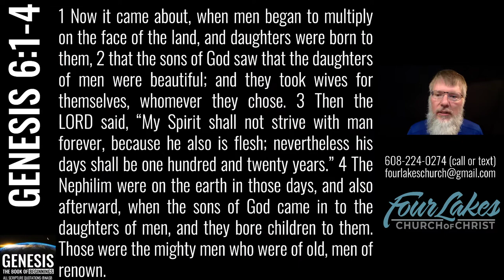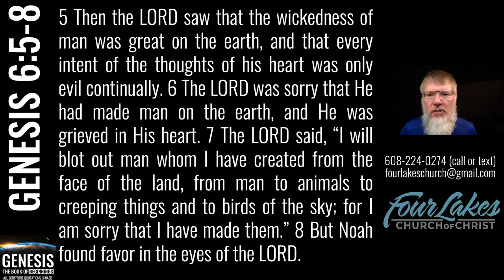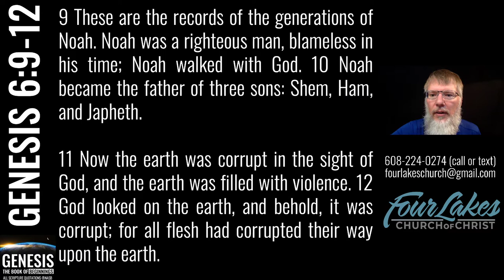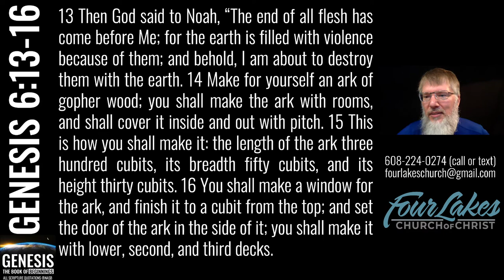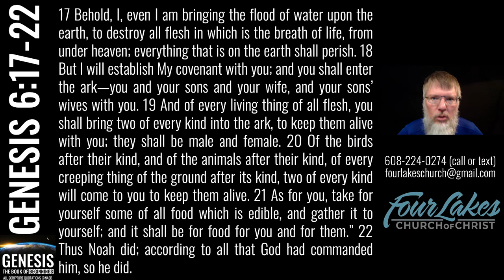Genesis 6 (2022-06-01)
In tonight's class, Baxter accidentally refers to the Ark Encounter being in Arkansas, but it is actually in Kentucky.